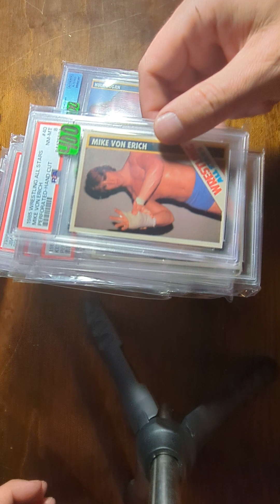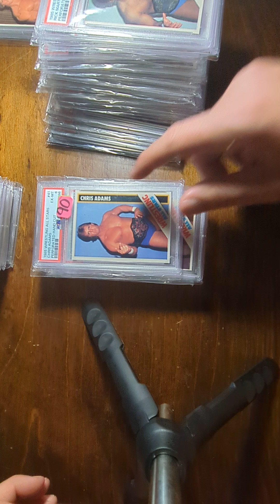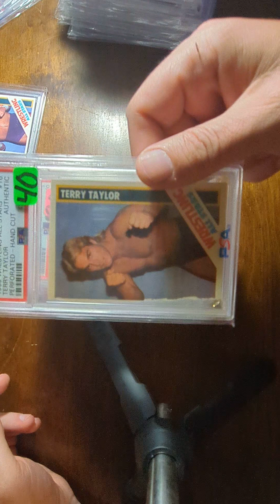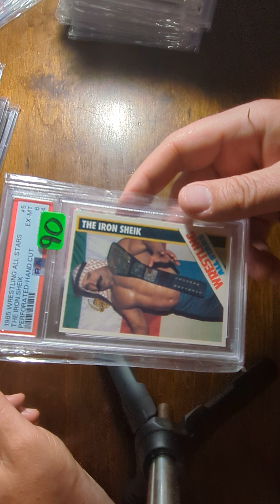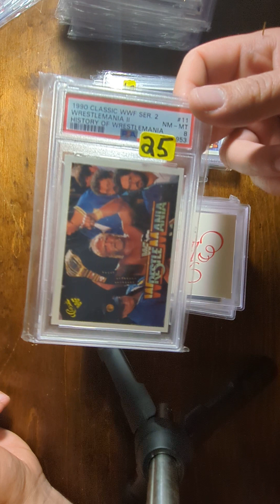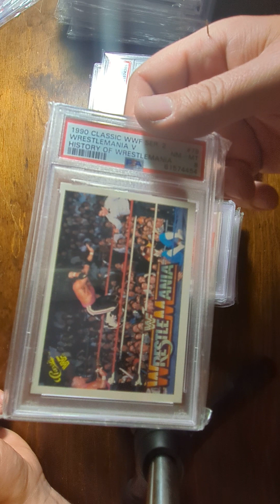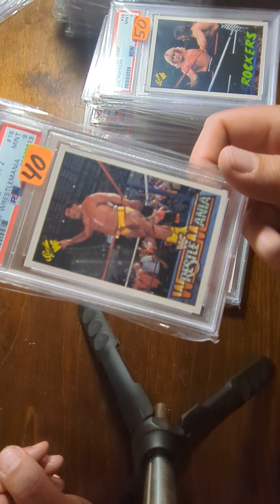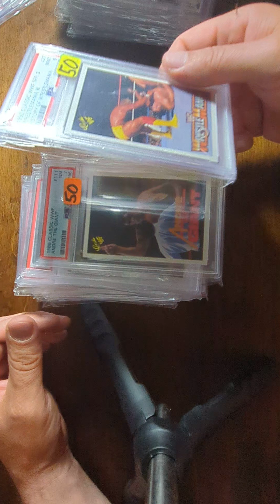1985 Wrestling All Stars PSA Hogan Flair Giant Von Erich JYD Slaughter Sheik WWF NWA ❤️❤️❤️